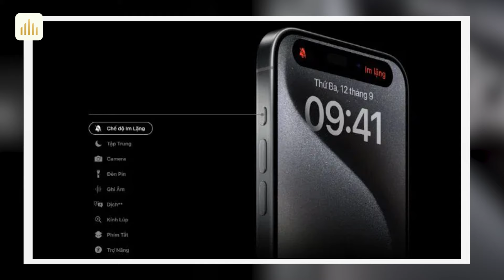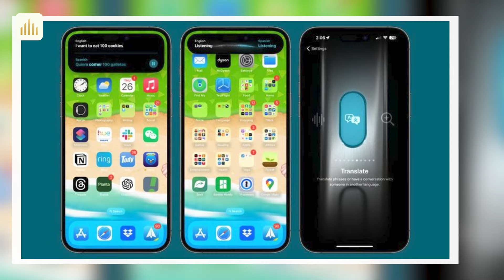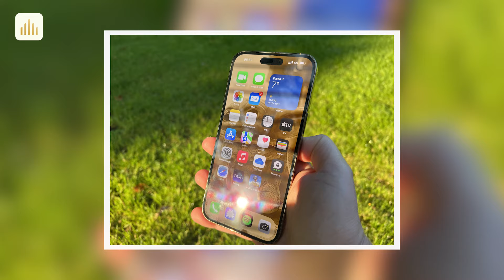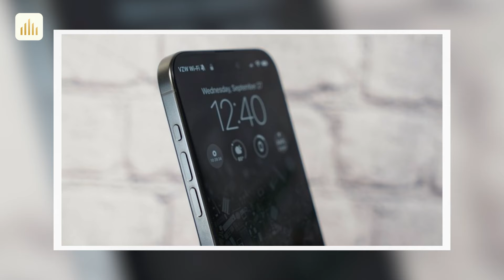TIn nóng: iPhone 17 sẽ có TREND MỚI thay cho iPhone 16. Chi phí sản xuất iPhone 16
Realme GT5 Pro 5G: 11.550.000
0:00 Intro
0:15 iPhone 17 Pro sẽ cung cấp một nút làm mới khác
1:13 Bất ngờ với biến thể iPhone 16 Pro bị người dùng Việt quay lưng
2:14 Chi phí sản xuất iPhone 16 cao hơn iPhone 15